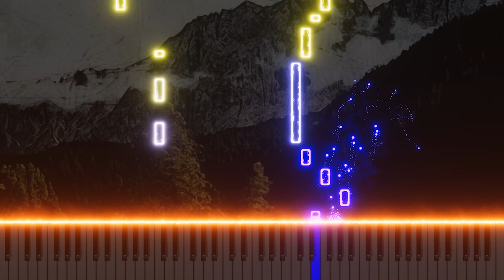Mozart's Magic Flute Finale - 'Tamino mein' Pamina's Aria Piano Arrangement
This video presents my piano arrangement of 'Tamino mein! O welch' ein Glück' from Mozart's 'The Magic Flute' Finale. The poignant melody and Pamina's pure emotions are reinterpreted on piano. Enjoy Mozart's classic beauty with a modern twist.